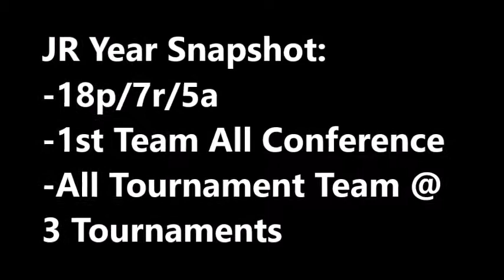Jah'Quez Sanders - 6'3" PG - Junior Year Highlights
6'3" PG - Class of 2019 - Junior Year Stats: 18p/7r/5a